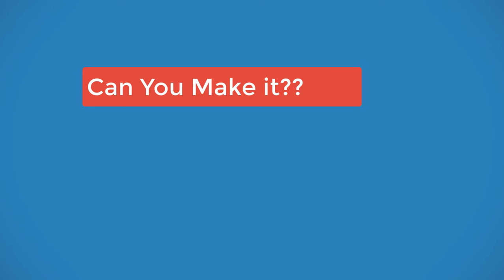Kerbal Demo Slam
A short demo of a Kerbal rocket making it to the Mun and returning...with varying levels of success!